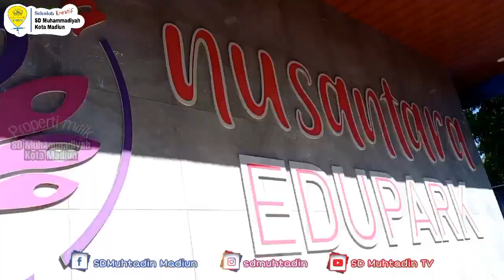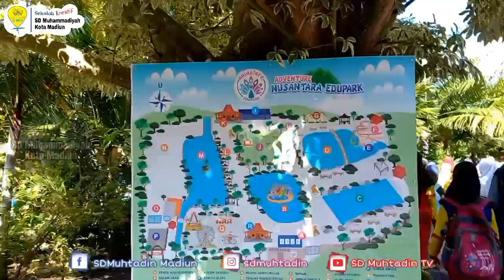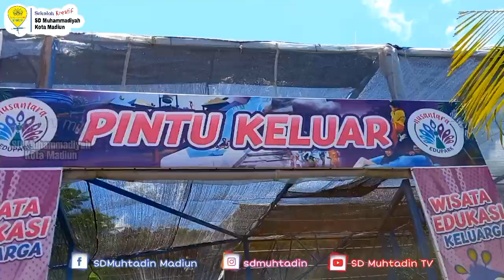Renang Bersama Kelas 4,5,6 Putri SD Muhammadiyah Kota Madiun T.P 2023-2024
🏫 Sekolah Kreatif SD Muhammadiyah Kota Madiun
Alamat : Jl. Soekarno Hatta No. 3 Kel. Josenan Kec.Taman Kota Madiun No ☎️ Telp. (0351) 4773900